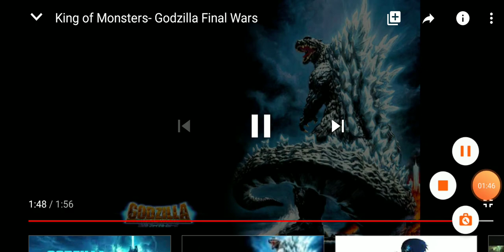Music When Im Sad, But If This Plays. I Imagine About A Godzilla Battle.